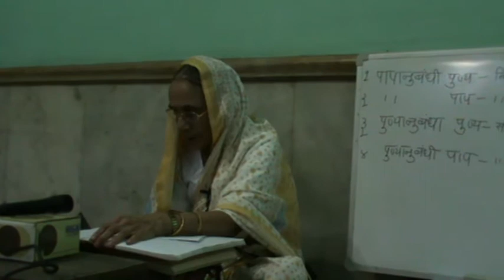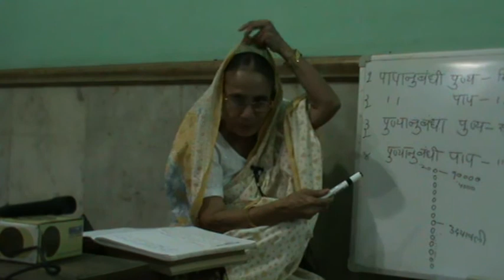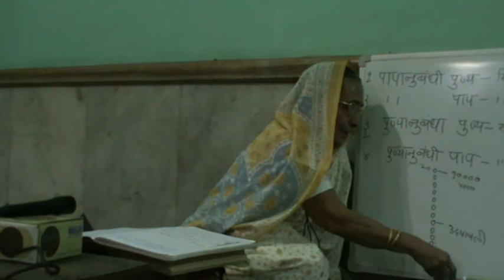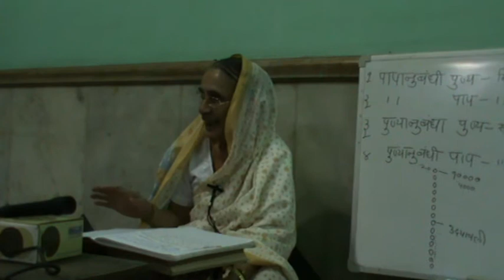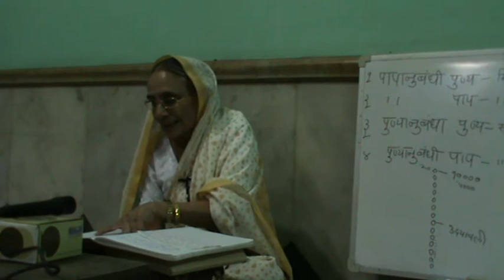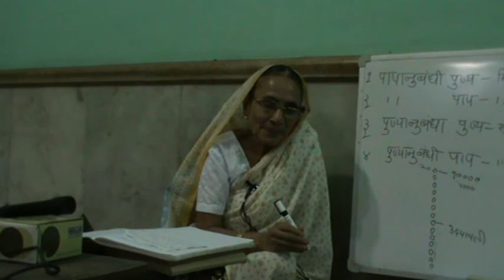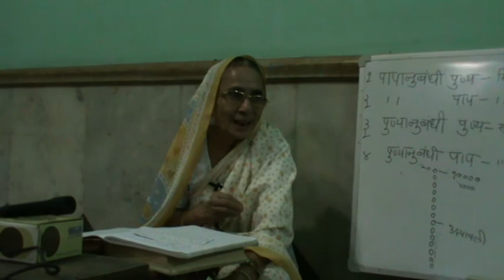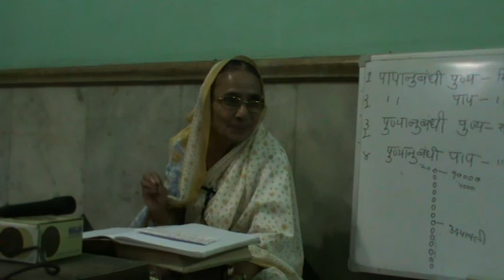Pt.Vijayatai Bhisikar -- 24 July 2011